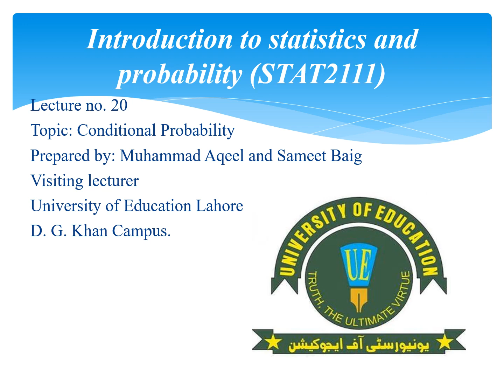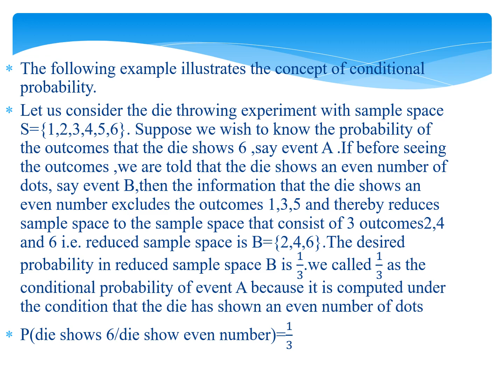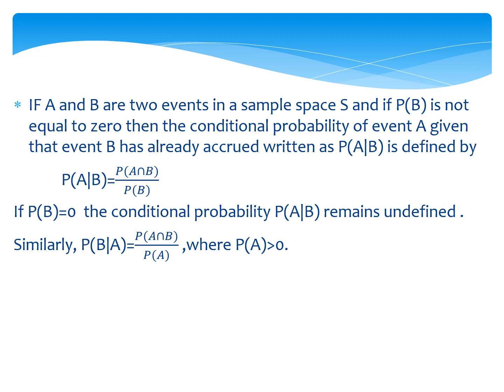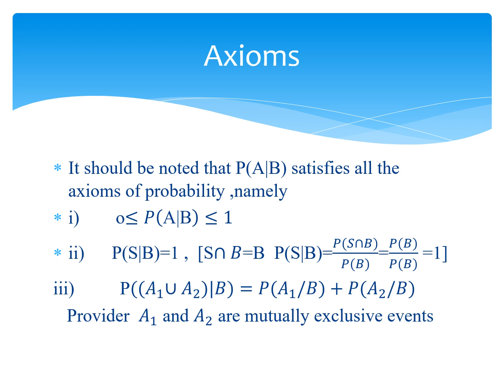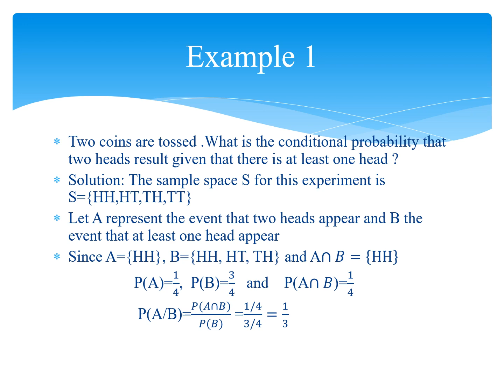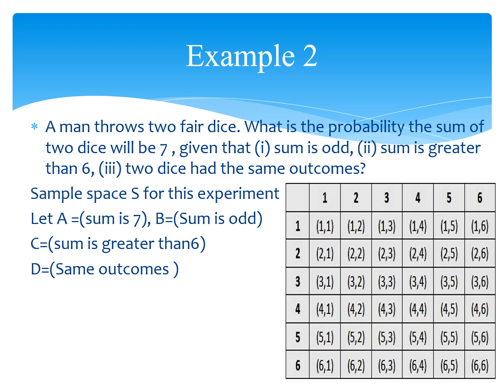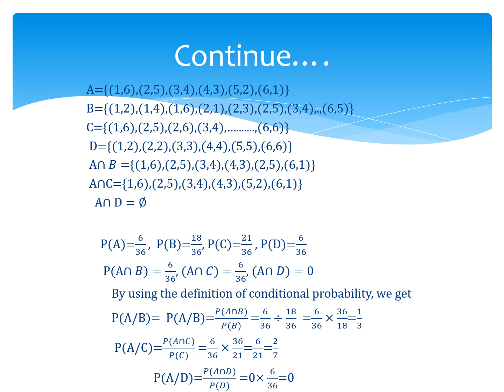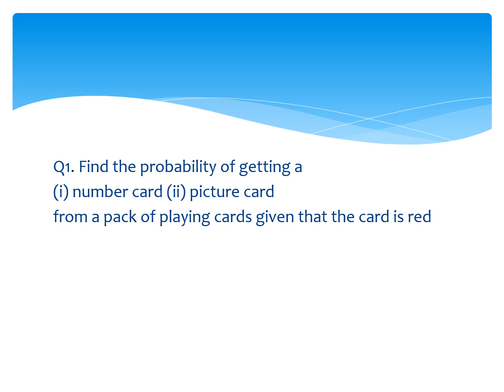Conditional Probability Lecture 20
Conditional Probability